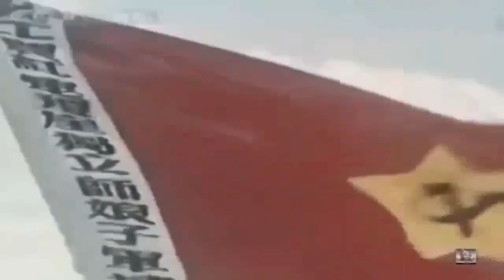🆕 Cờ đỏ sao vàng cs tàu do HCM mang vào nước ta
Các bạn trẻ trong nước nên hiểu nguồn gốc xuất phát của lá cờ đỏ sao vàng 🇻🇳. Bằng chứng là đây.